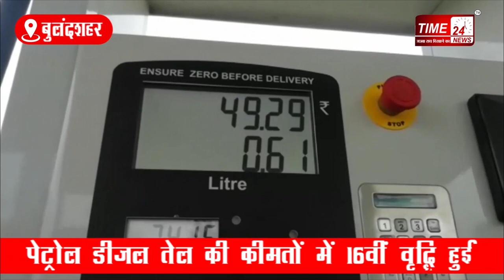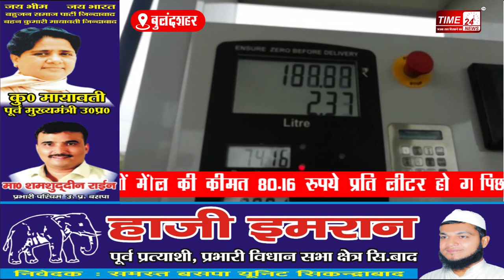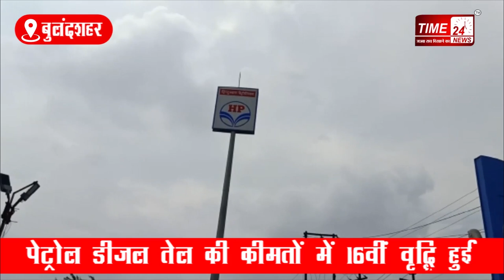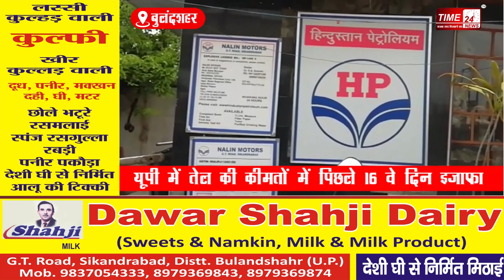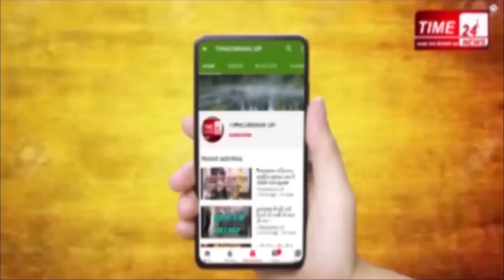पेट्रोल लेने वाले ग्राहकों का क्या कहना है,आप भी सुनिए।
अंतर्राष्ट्रीय बाजार में कच्चे तेल के भाव में भले नरमी हो. मगर इसके बाद भी पेट्रोल और डीजल की कीमत आसमान छू रही है। अगर सोमवार तक की बात की जाए तो तेल की कीमतों में 16वीं वृद्धि हुई। तेल की कीमतों में लगातार होने वाली बढ़ोतरी को लेकर आमजन का क्या कहना है. ये जानने के लिए हमारी टीम बुलंदशहर के कई पेट्रोल पंप पहुंची. यहां तेल खरीदने पहुंचने वाले ग्राहकों का क्या कहना था आप भी सुनिए।कोरोनाकाल में पेट्रोल-डीजल की कीमत में लगातार बढ़ोतरी देखी जा रही है. अगर बीते सोमवार तक की बात करें तो लगातार 16वें दिन तेल की कीमत में इजाफा देखने को मिला। 16वीं वृद्धि में दिल्ली में पेट्रोल की कीमत में 33 पैसे और डीजल के भाव में 58 पैसे की बढ़ोतरी की गई है. जिसके बाद यहां एक लीटर पेट्रोल के लिए आपको 79.56 रुपये और डीजल के लिए 78.85 रुपये चुकाने होंगे. यूपी में भी तेल की कीमतों में पिछले 16 दिन से लगातार इज़ाफा हो रहा है। यूपी में बढ़ोतरी के बाद पेट्रोल की कीमत 80.16 रुपये प्रति लीटर हो गई है. जबकि यहां डीजल 70.79 रुपये लीटर मिल रहा है। यानी कहा जा सकता है कि कोरोना काल के दरमियान तेल की बढ़ती कीमत हर आम आदमी के जेब पर ख़ासा असर डाल रही है। पंपकर्मी ने भी बताया कि तेल की लगातार बढ़ रही कीमतों को लेकर जनता परेशान है। जबकि पेट्रोल-डीजल की बढ़ती कीमत का असर उनकी बिक्री पर भी पड़ रहा है।रोजाना बदल रहे पेट्रोल-डीजल के भाव को पेट्रोलियम बेचने वाली कंपनियां तो हर सुबह अपडेट कर रही हैं. मगर घरेलू ईंधन की बढ़ती कीमतें आमजन को काफी परेशान कर रही है। गौरतलब है कि तेल की कीमतों को लेकर विपक्षी दल के नेता भी केंद्र की मोदी सरकार पर जमकर सवाल उठा रहे हैं. जबकि कुछ दिन पहले कांग्रेस अध्यक्ष सोनिया गांधी भी पीएम को पत्र लिखकर तेल की बढ़ती कीमतों पर ना सिर्फ विरोध जता चुकी हैं. बल्कि पत्र के ज़रिए सोनिया गांधी सरकार से तेल की कीमतों को वापस लेने की मांग भी कर चुकी हैं